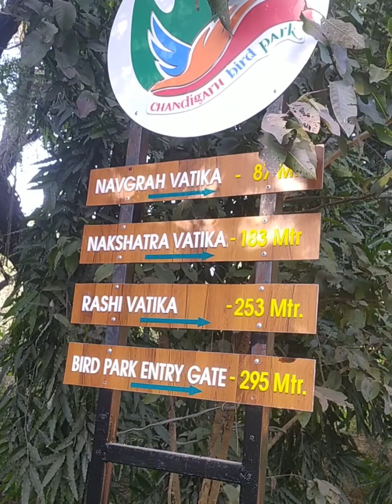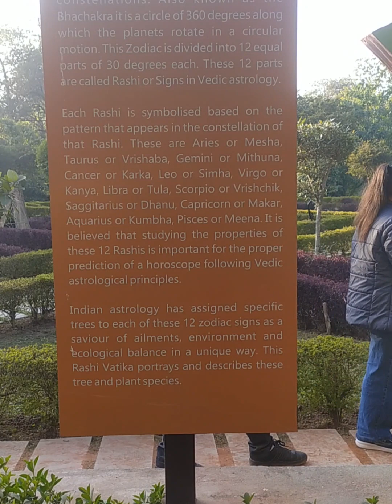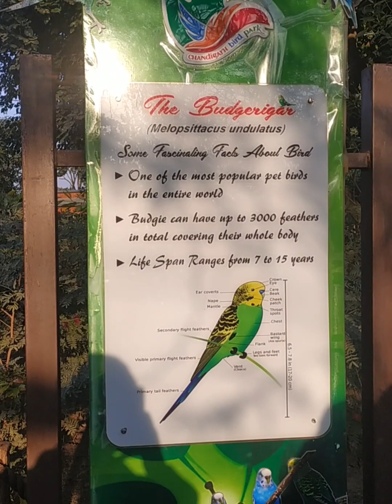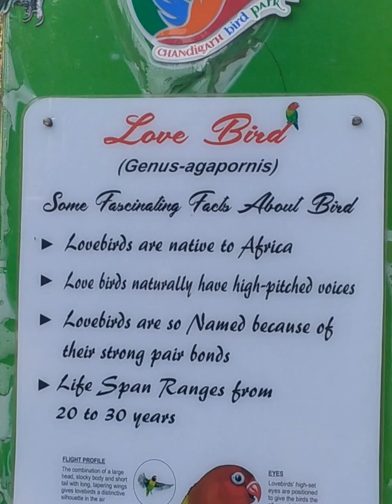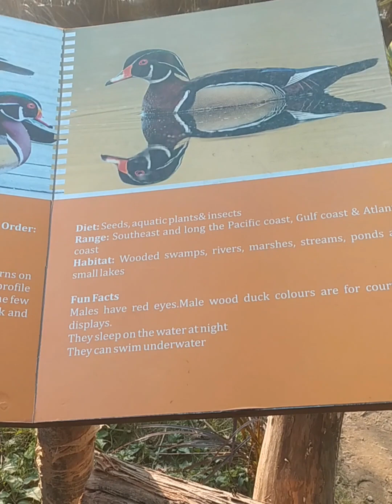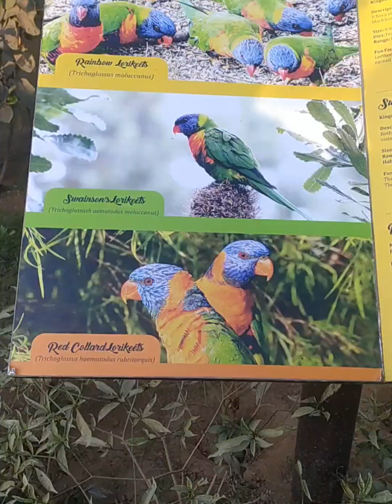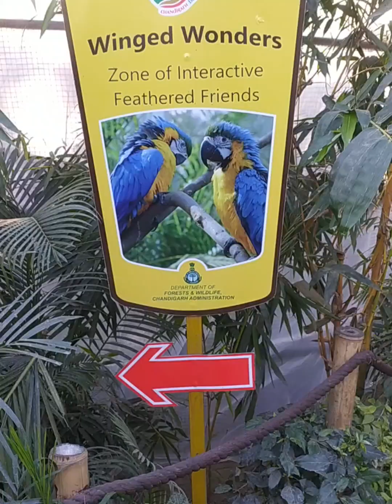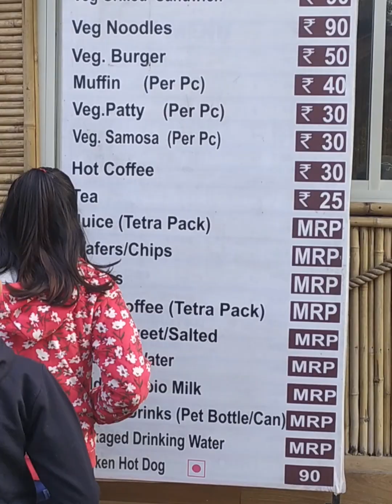Chandigarh Bird Park New Vlog- Jan 2023